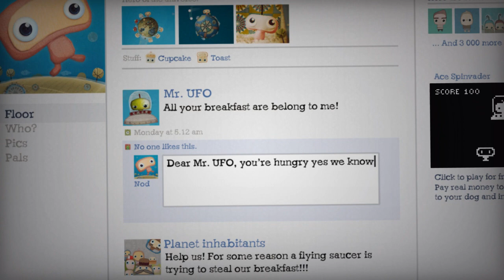Dear Mr. UFO - wearethemassacre & Simogo (Kosmo Spin)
"Dear Mr. UFO" is a song by wearethemassacre, inspired by the game Kosmo Spin by Simogo.
Music and Words by wearethemassacre.
Video by Simogo.